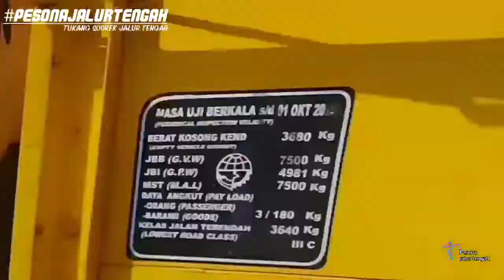Sodrek Konvoi 4 Truk Muatan Semangka||Yang Paling Belakang Mosak Masik😱😱!!!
Supaya Kami Bisa Terus Berkarya🙏🙏
Jangan Lupa Juga Follow Instagram Kami:Pesona Jalur Tengah
Selamat Menonton🙏🙏